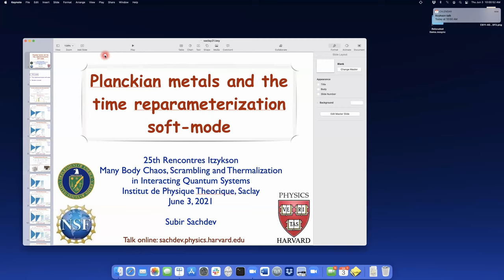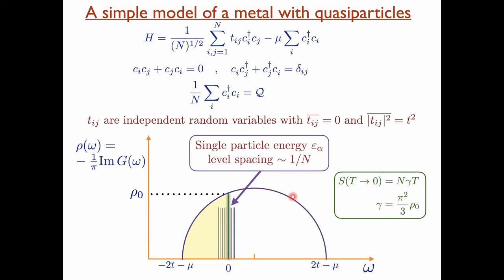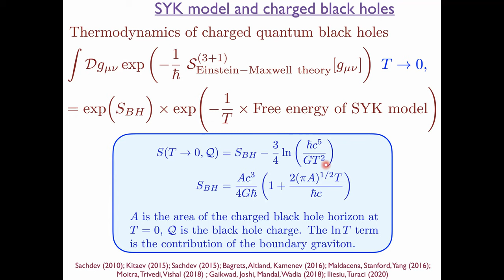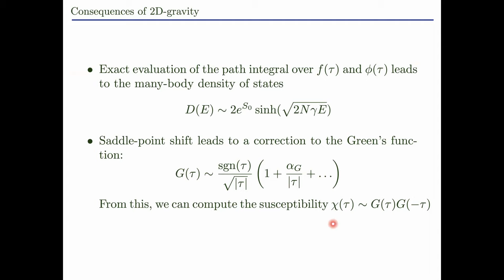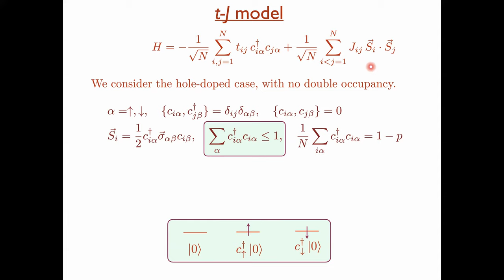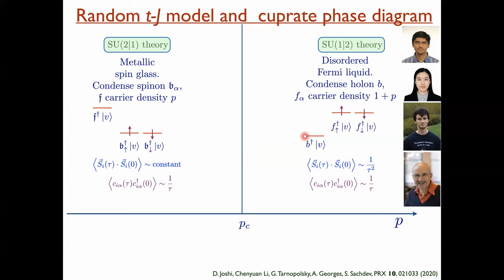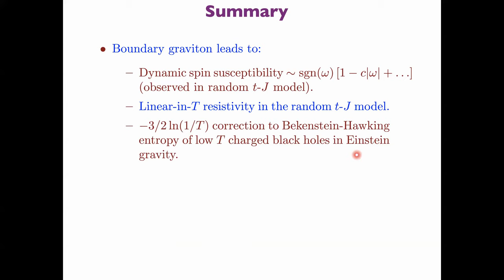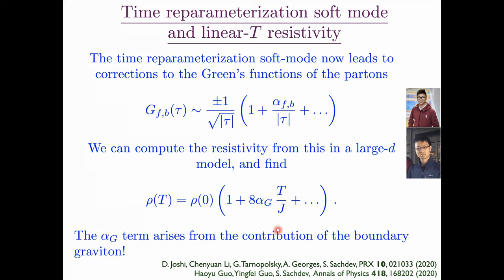Strange metals and the time reparameterization soft mode - S. Sachdev